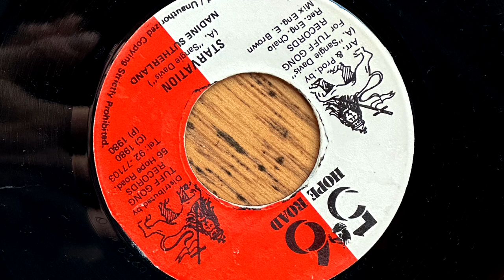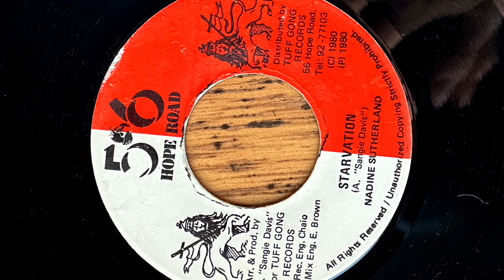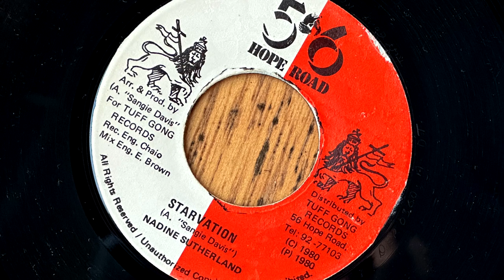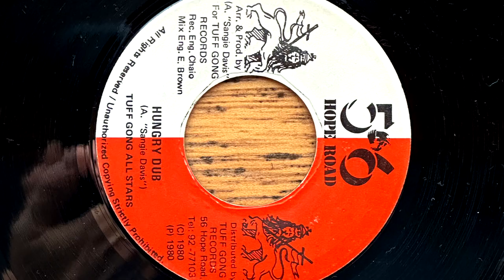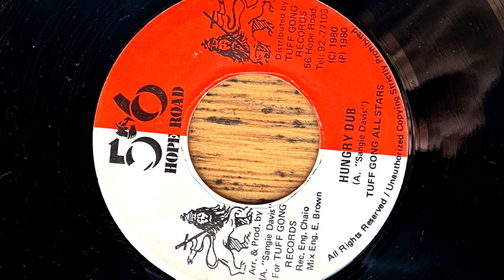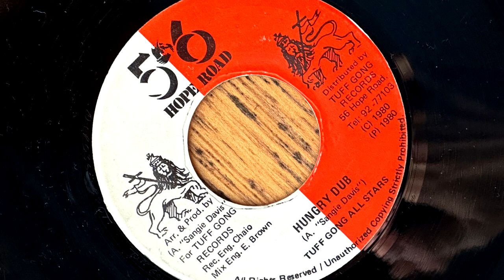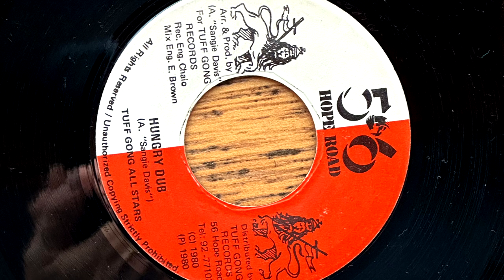Nadine Sutherland - Starvation - 56 Hope Rd